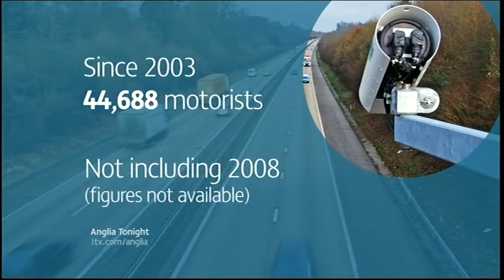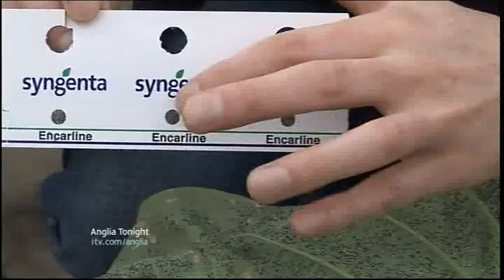Anglia News Clear up after severe Weather & Speed Cameras debate + Essex Pest Control whitefly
Essex Harwich Clear-up after severe Weather and tornadoes + Kite surfing.

Man pleads guilty to Calum Davenport knife attack.

Report claims RAF bases under threat of closure.

Essex Speed Cameras on M11.

Colchester Death paramedic inquiry.

Thorpe le Soken Pest Control white fly.